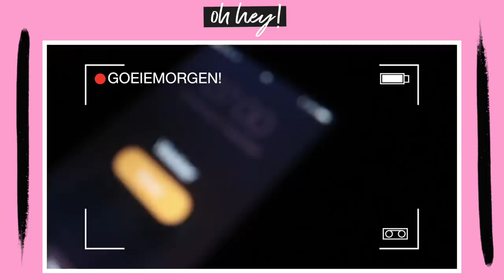MAMA OCHTEND ROUTINE (MET BABY, KIND & SPORTEN) | EXTRA VIDEO | Diesna Loomans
Hey Weer een nieuwe OCHTEND ROUTINE, want dat was al weer een jaartje geleden!

(Fan)post..?
Social1nfluencers
t.a.v. Diesna Loomans
Rietlandpark 333
1019 DW Amsterdam